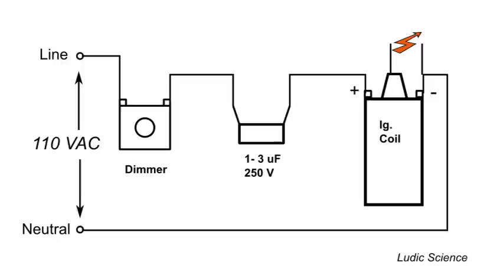DIY High Voltage AC Power Supply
Tutorial on how to make a high voltage power supply that outputs around 10,000 volts AC, using a car ignition coil and a light dimmer.

Many many thanks to OBV10U3_NINJA for the design of the intro!

WARNING: This device is easily capable of delivering a fatal electric shock, you must take all the precautions needed to work with high voltage.